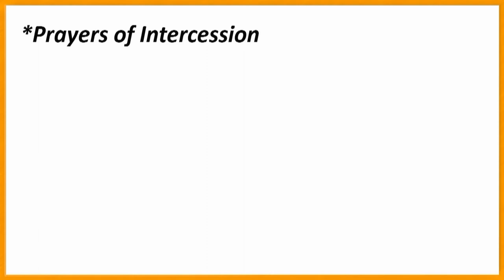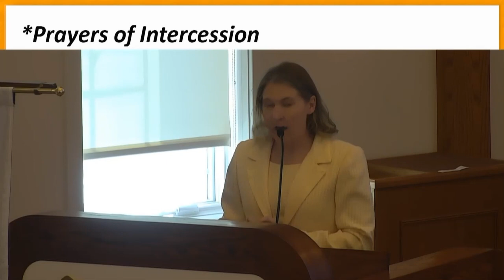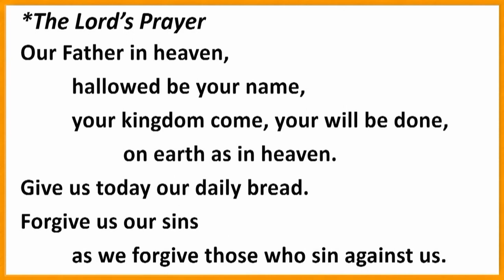Prayers of Intercession on Easter